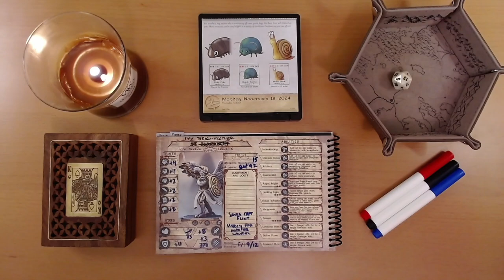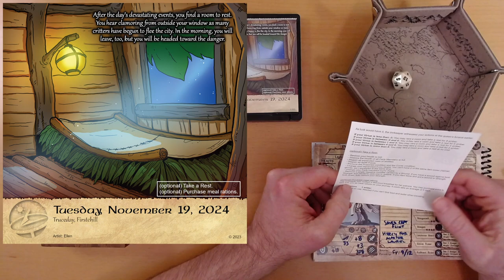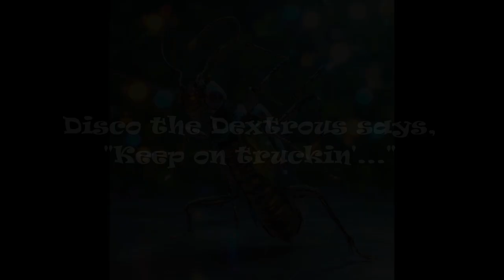2024 Quest Calendar Nov. 19: Friends in Cozy Places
We'll take breakfast to go ma'am.